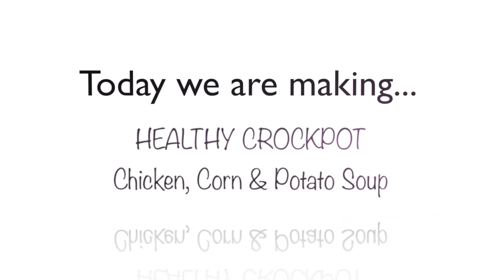Slow Cooker Meals: Healthy Weight Watchers Crockpot Chicken Recipe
Today I am giving you one of my favorite slow cooker meals.  It is a healthy crockpot chicken recipe that I adapted from an amazing Colombian soup recipe called Ajiaco.  It is super easy.  You can adapt the quantities and they don't have to be exact.  Just chicken, potatoes, corn, chicken broth and seasoning and you have a super healthy, super filling HEALTHY crock pot chicken recipe for your whole family.  The recipe in this video will make about 16 servings (I am not even joking).  If you are a Weight Watcher, the soup itself if 2 smart points (for a GIANT bowl) the garnishes are all zero except for 3 points for 1/2 c of rice and 3 points for avocado.  That makes the pic you see in the thumbnail a total of 8 smart points!